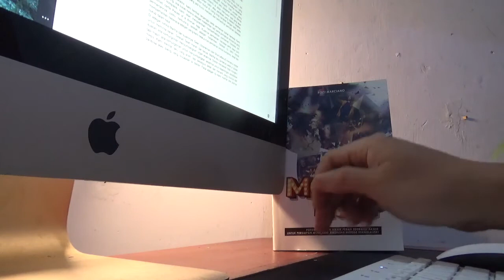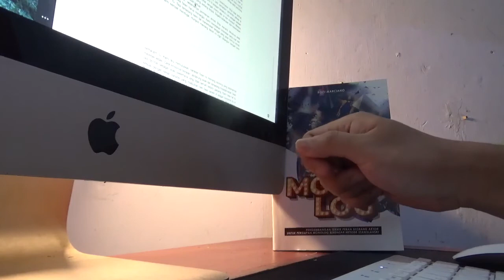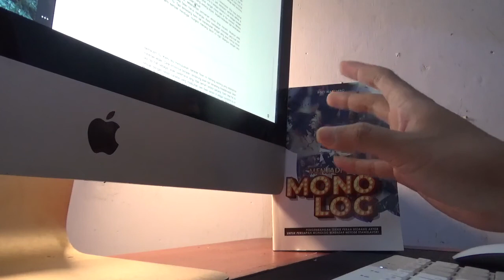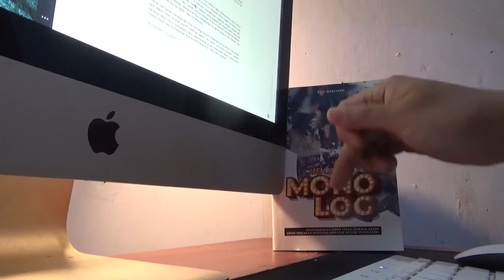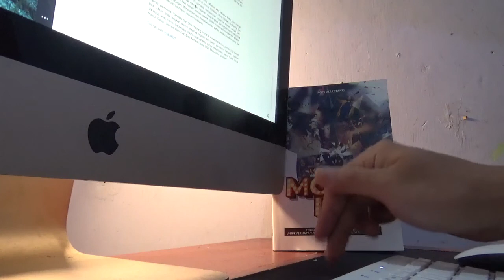[Acting Review] Pieces of a Woman; Dalam Tapi Tipikal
SPOILER ALERT!